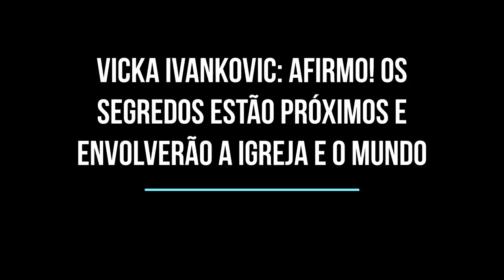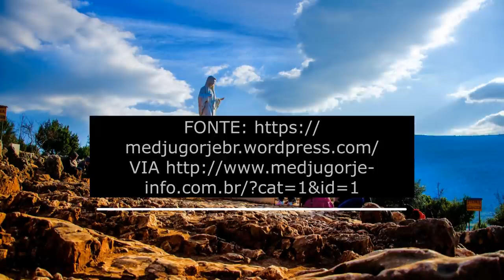VICKA IVANKOVIC AFIRMO OS SEGREDOS ESTÃO PRÓXIMOS E ENVOLVERÃO A IGREJA E O MUNDO